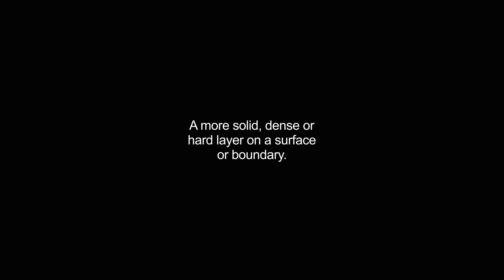crust video Dictionary meaning and pronunciation